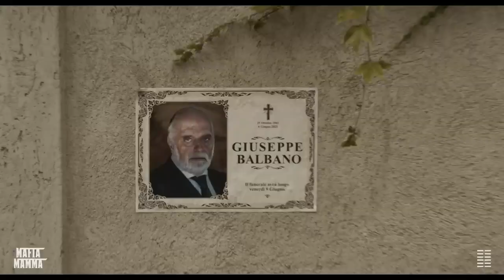Mafia Mamma Movie Trailer 2023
Director:- Catherine Hardwicke,
Produced by:- Amanda Sthers, Toni Collette, Christopher Simon,
Writers:- Amanda Sthers, J. Michael Feldman, Debbie Jhoon,
Stars:- Toni Collette, Monica BellucciSophia Nomvete,
Genres:- Action, Comedy, Crime,

Movie, Trailer, HD, Vedio, Cast, 2023, Film, Films, Movies,

Action, Comedy, Crime, Toni Collette, Monica BellucciSophia Nomvete, Amanda Sthers, J. Michael Feldman, Debbie Jhoon, Amanda Sthers, Toni Collette, Christopher Simon, Catherine Hardwicke, Mafia Mamma,